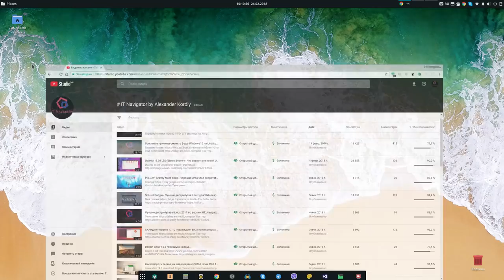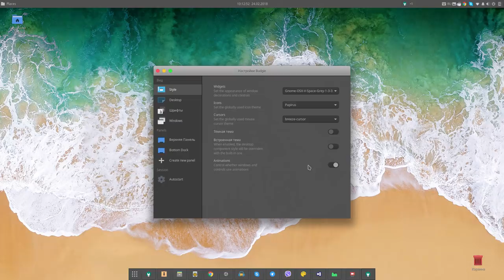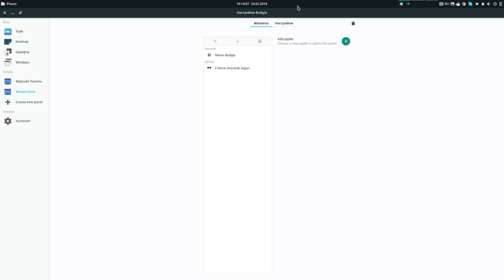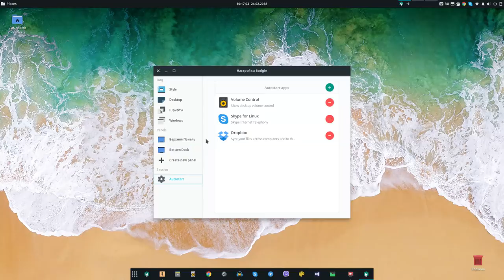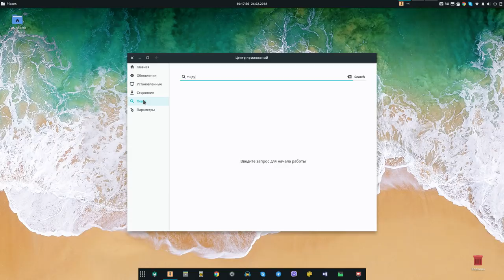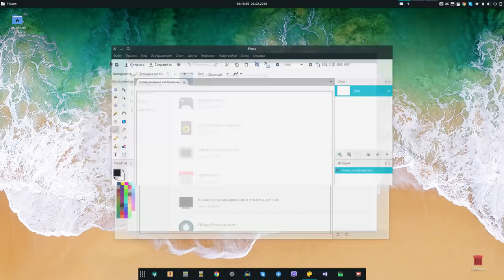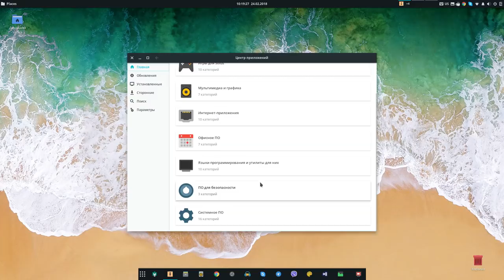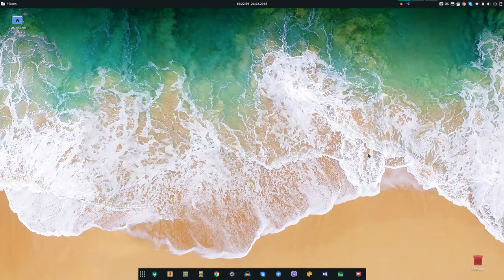2 месяца с Solus 3 Budgie - немного о моем опыте использования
Телеграмм

WebMoney
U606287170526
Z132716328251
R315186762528